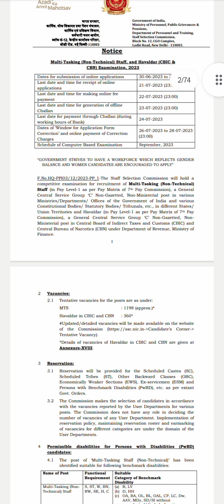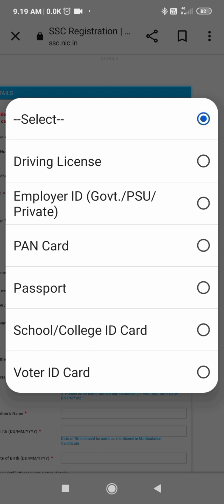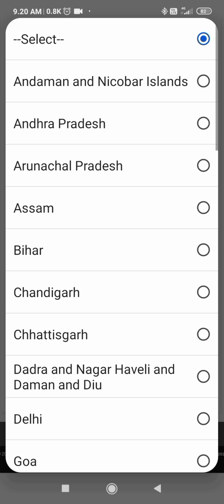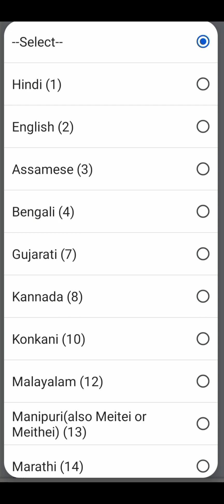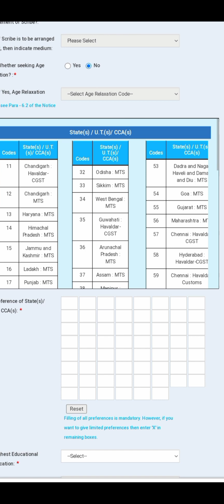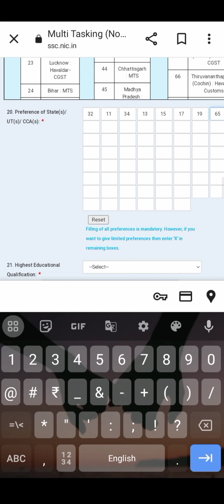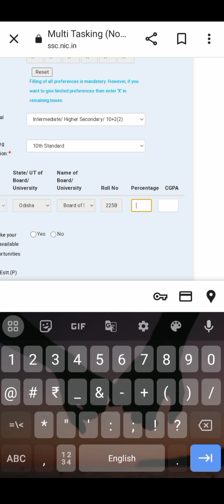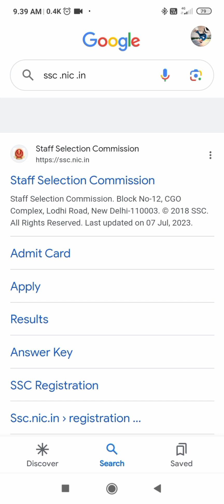HOW TO FILL MTC FORM Online